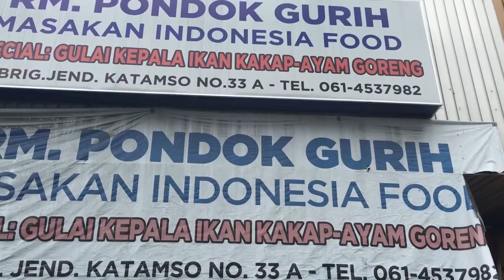Bigsi to aceh [long trip] pt 1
Big Scooters Indonesia riding to Zero km of Indonesia

Start from
Medan - Meulaboh - aceh - saban

Finish to:
Sabang - sabo salam - Samosir - Tarutung - Bukit TInggi - Solok - Padang